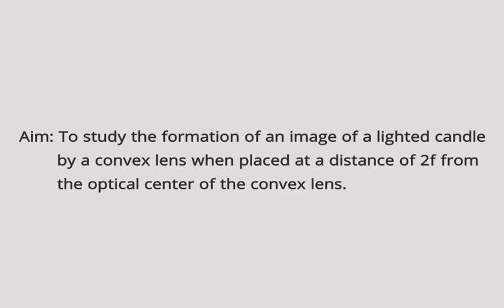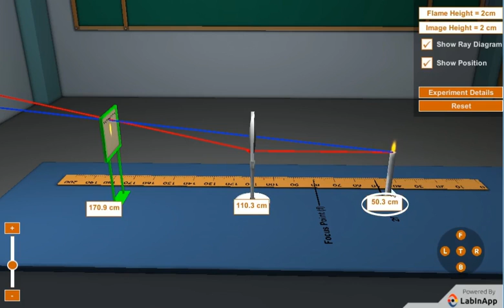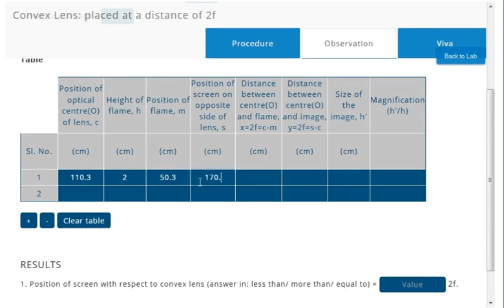Convex Lens - II